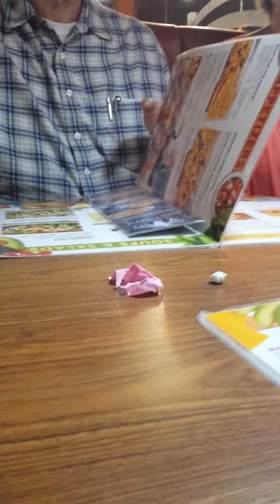Stalkers at dennys!!